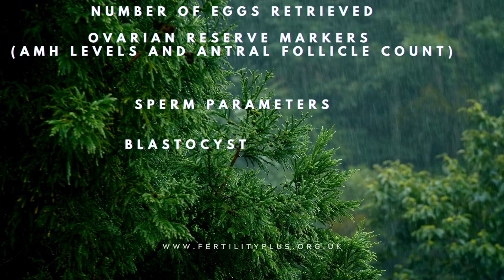improving ivf sucess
"Boosting IVF Success: Key Tips to Improve Your Chances! 🧬🤞 IVFSuccess FertilityTips BoostIVF IVFJourney TTCCommunity"